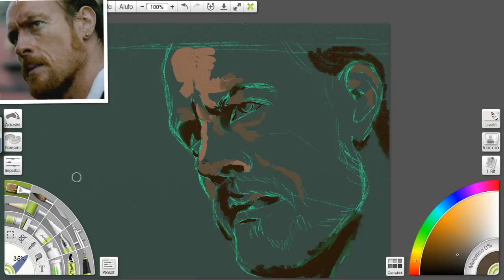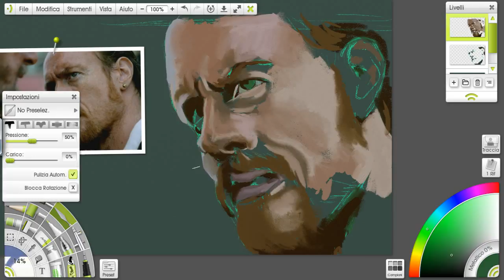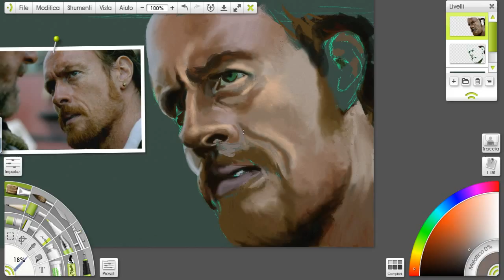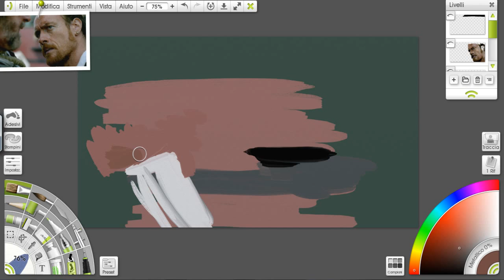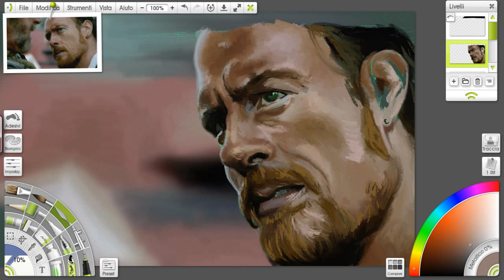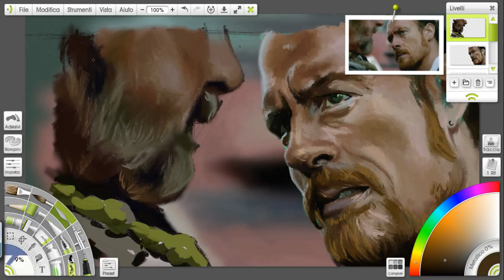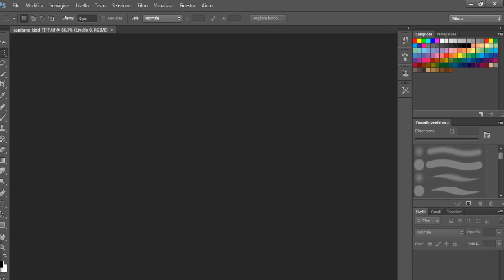black sails speedpainting - capitano kidd